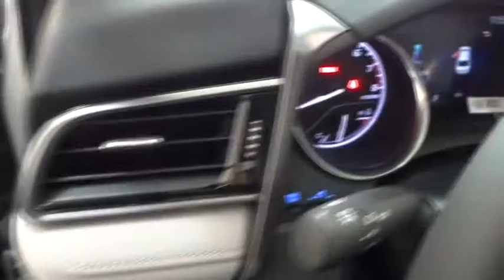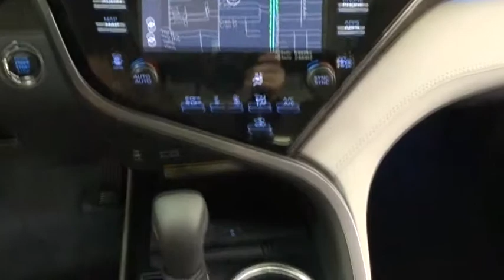2019 Toyota Camry Des Plaines, Elmhurst, Schaumburg, Chicago, Naperville, IL T52835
Celestial Silver Metallic New 2019 Toyota Camry available in Des Plaines, Illinois at Bredemann Toyota. Servicing the Elmhurst, Schaumburg, Chicago, Naperville, IL area.

Bredemann Toyota
1301 W Dempster St